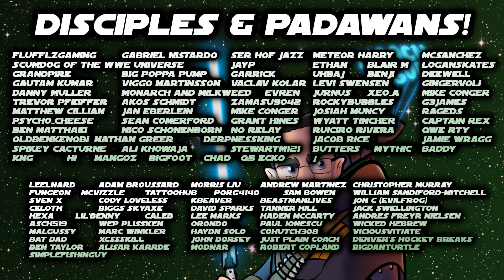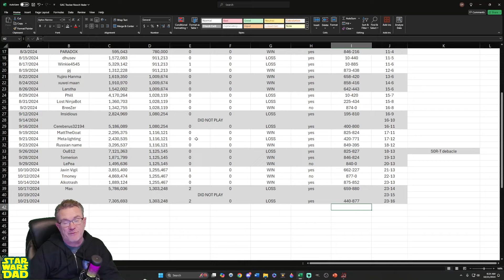25 Weeks Free to Play in SWGOH! Is Punishing One Ruining My Fleet Arena? Plus Duel of the Fates!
00:00 Account Update & Punishing One Discussion
7:30 Duel of the Fates Tier 3
17:06 Grand Arena Round 1
24:39 Grand Arena Round 3